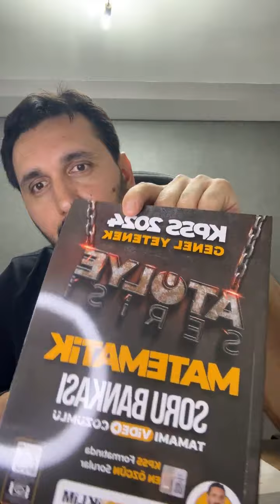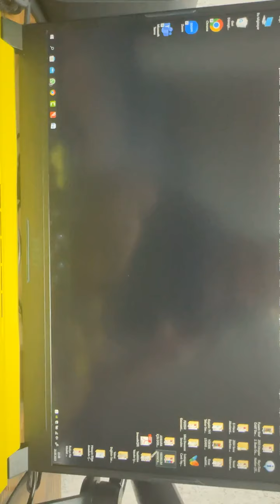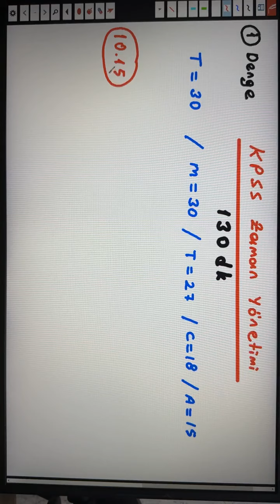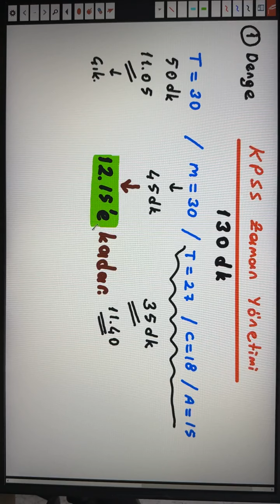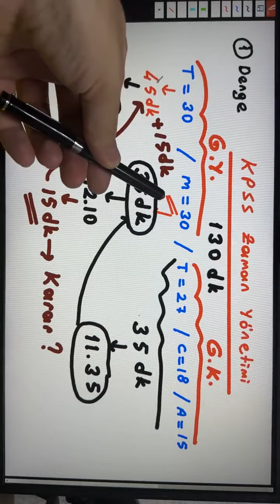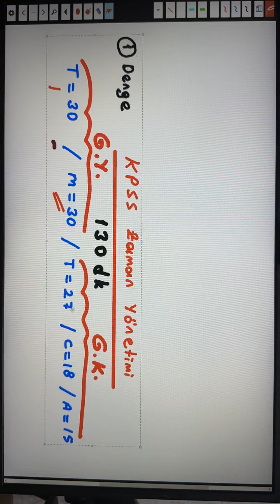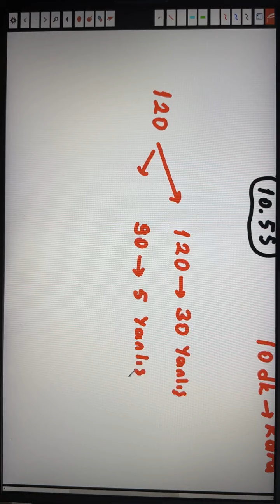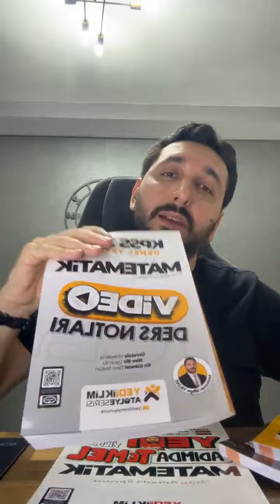SINAVDA ZAMAN YÖNETİMİ NASIL OLMALI? | MATEMATİĞİ HANGİ SIRADA ÇÖZMELİYİM? Mehmet Bilge Yıldız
📌 Hangi derse kaç dk ayırmalıyım ?

📌 Matematiği hangi sırada çözmeliyim?

📌 Hangi dersten başlamalıyım?
Sorularına cevap...